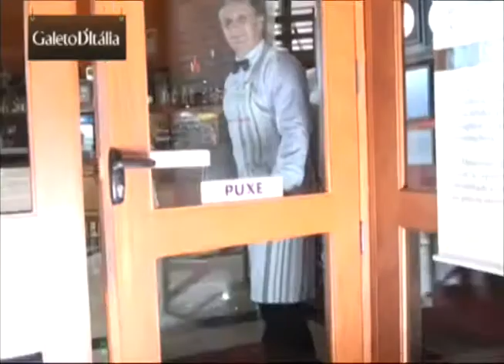Vale a Pena 118 28 08 18